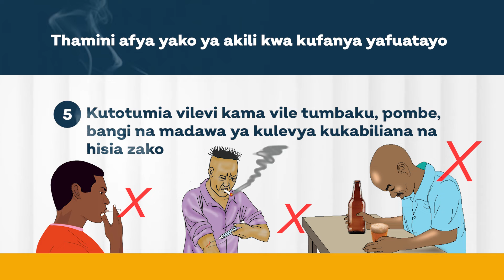Je, Waijua Afya ya Akili? Thamini Afya yako ya Akili kwa kufanya haya